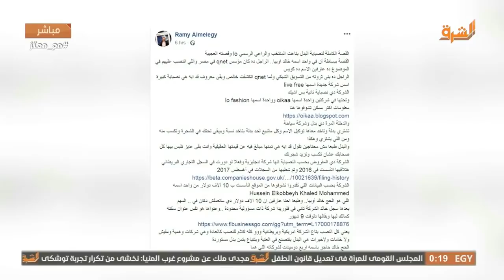بعد لقطة العار مع رئيس الوزراء الأثيوبي .. معتز مطر : قول والمصحف مصر بخير!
يمكنكم الآن متابعة "قناة الشرق" عبر الوسائل التالية:
- مدار النايل سات: